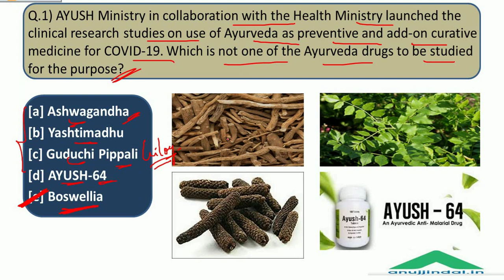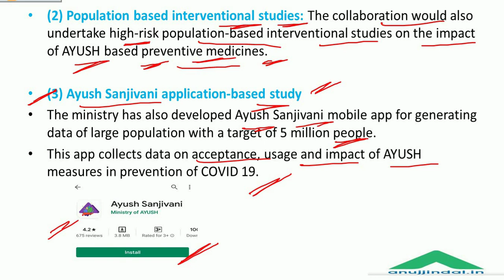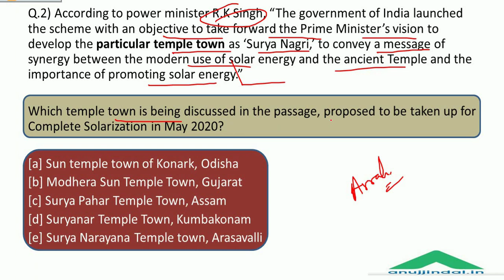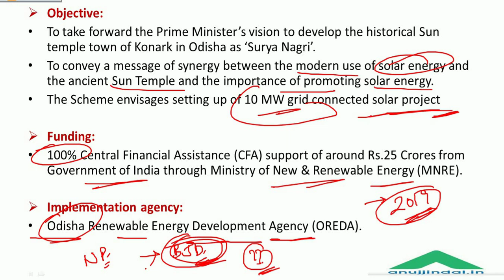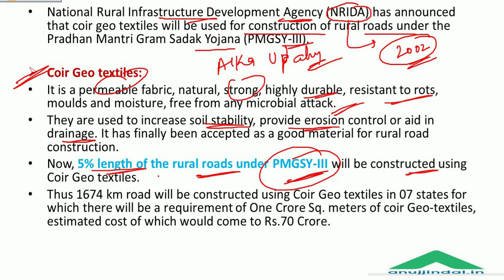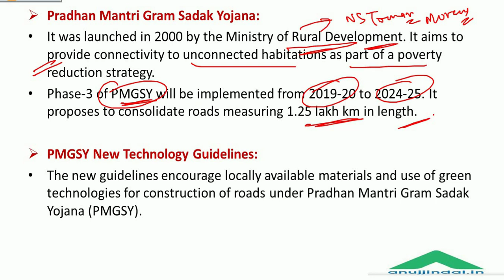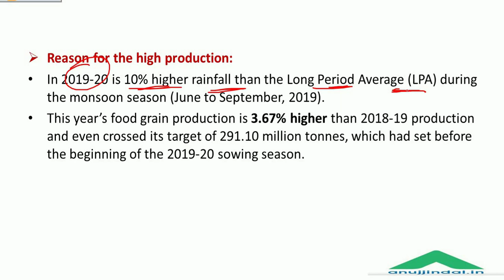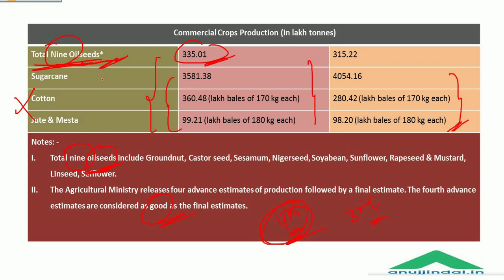PIB 247 | Daily Current Affairs | Day 41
In this session, we will discuss the 3rd Advance Estimates of MAJOR CROPS, features of COIR GEO TEXTILES, STUDY OF 4 AYURVEDIC DRUGS FOR COVID and other PIB news.